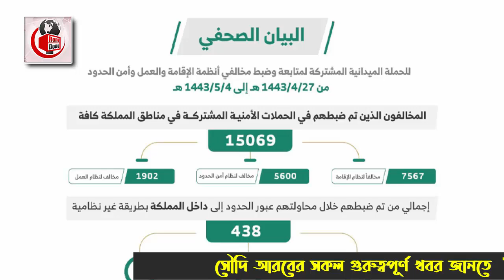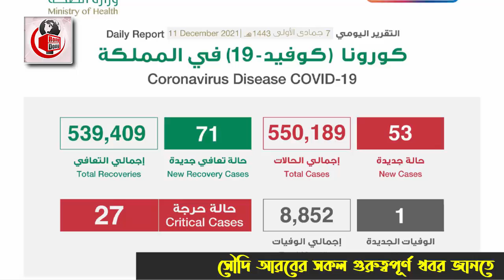সৌদির আজ সারাদিনের ৪ টি গুরুত্বপূর্ণ খবর | সৌদির ৪ টি নতুন খবর | তারিখ – ১১/১২/২০২১